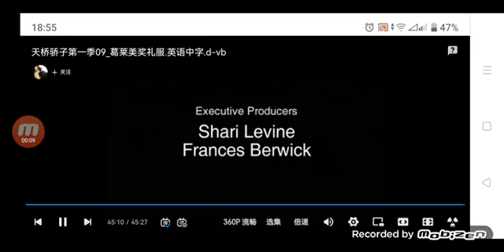Full Picture/Miramax TV/Bravo/FremantleMedia (2005)